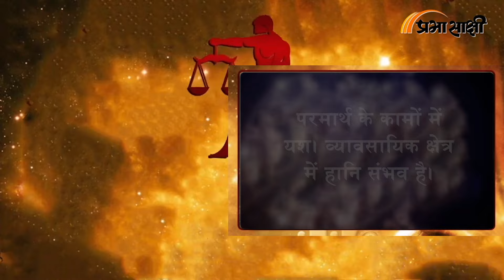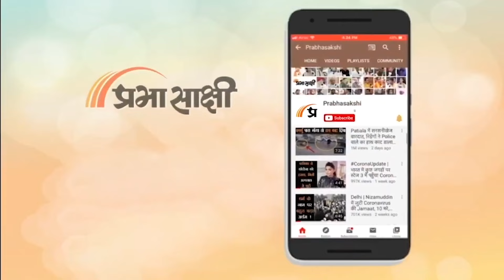Horoscope | जानें क्या है आज का राशिफल, क्या कहते हैं आपके सितारे | Rashiphal 15 MAY 2024